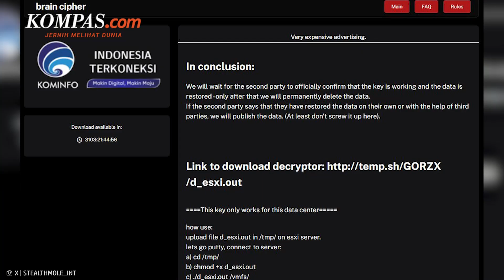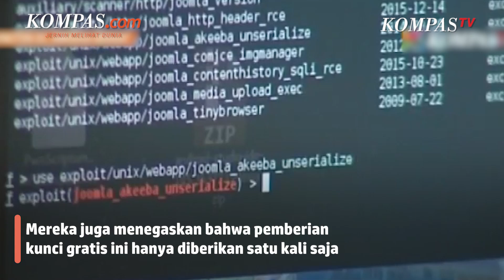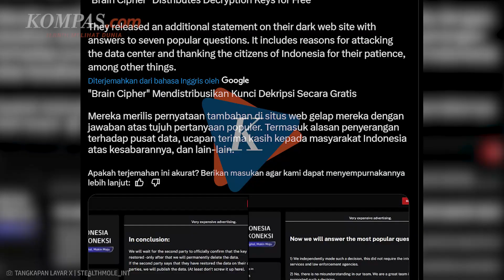Brain Cipher Ancam Bocorkan Data PDN! Minta Pemerintah Ikuti Permintaan Mereka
Kelompok peretas (hacker) Brain Cipher memberikan ancaman akan mempublikasikan data yang disandera sebelumnya.

Brain Cipher mengatakan akan membocorkan data-data jika pemerintah berdalih telah memulihkan data secara mandiri, atau lewat bantuan pihak ketiga (tanpa menggunakan dekriptor yang dikirim Brain Cipher).

"Bila pihak kedua (pemerintah) menyebutkan mereka memulihkan data sendiri atau dengan bantuan pihak ketiga, kami akan membocorkan datanya," ujar Brain Cipher.

Penulis: Lely Maulida
Penulis Naskah: Meiva Jufarani
Video Editor: Galang Wahyu
Produser: Naufal Noorosa Ragadini